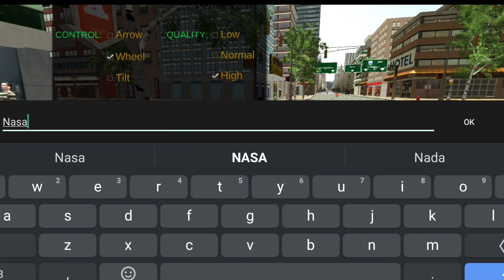ENCONTREI A VERSÃO MAIS ANTIGA DO CAR PARKING MULTIPLAYER!!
ESSA É A PRIMEIRA VERSÃO DO CAR PARKING MULTIPLAYER!!

•~•~•~•~•~•~•~• CANAIS •~•~•~•~•~•~•~•

•~•~•~•~•~•~•~• LINKS •~•~•~•~•~•~•~•

•~•~•~•~•~•~•~• TAGS •~•~•~•~•~•~•~•

OLD VERSION CAR PARKING MULTIPLAYER
COMO COMPRAR E VENDER CARROS POR MOEDAS NO CAR PARKING MULTIPLAYER
COMO COMPRAR E VENDER CARROS POR COINS NO CAR PARKING
COMO VENDER CARROS NA LOJA GLOBAL DO CAR PARKING MULTIPLAYER
COMO VENDER NA WORLD SALE DO CAR PARKING MULTIPLAYER
COMO FAZER AS MISSÕES DIÁRIAS DO CAR PARKING MULTIPLAYER
COMO FAZER LOGIN DIARIO DO CAR PARKING MULTIPLAYER
COMO PEGAR MOEDAS DE GRAÇA NO CAR PARKING MULTIPLAYER
COMO PEGAR GOLD NO CAR PARKING MULTIPLAYER
COMO TER COINS NO CAR PARKING MULTIPLAYER
COMO FICAR RICO DE GOLD NO CAR PARKING MULTIPLAYER
DESCIDA DE DRIFT NA NOVA ATUALIZAÇÃO DO CAR PARKING MULTIPLAYER